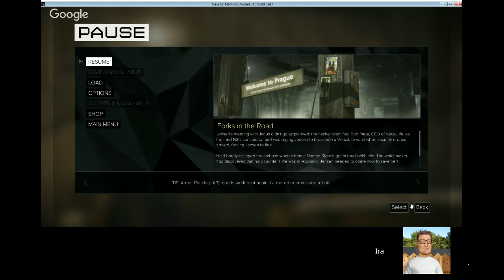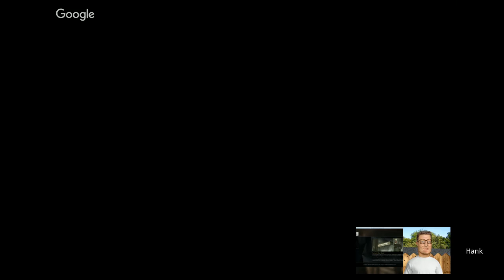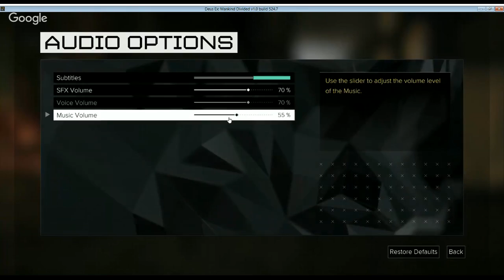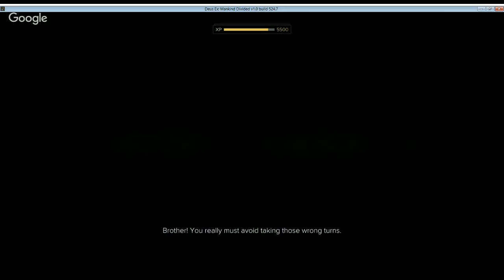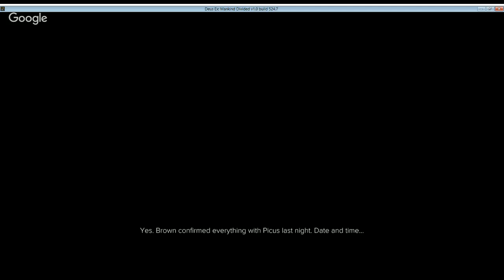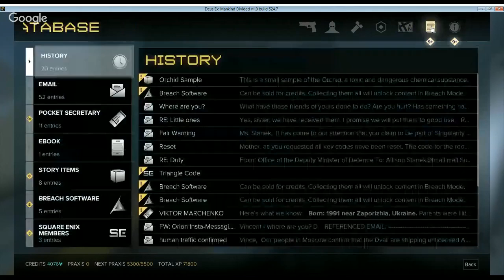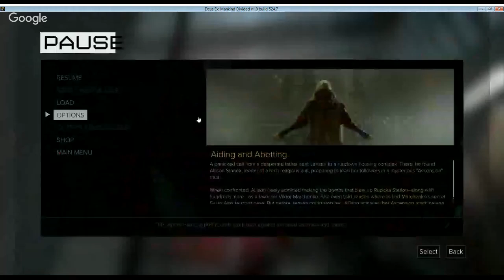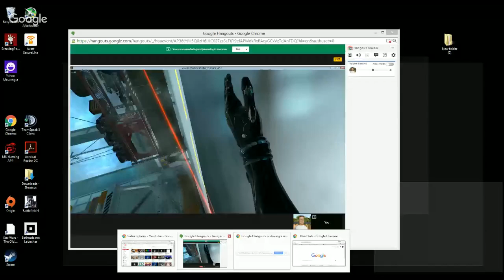Deus Earth: Shillkind Divided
Cell Earth, Flat faux, Concave home, yellow submarine, dream team.